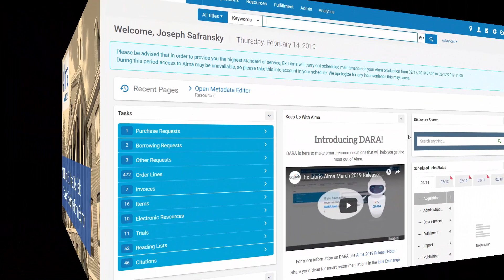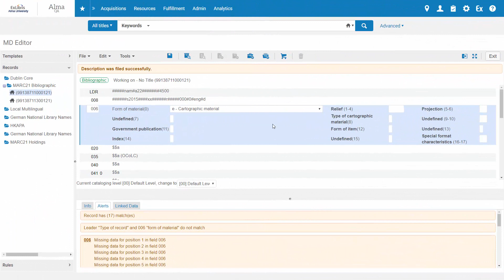Alma March 2019 Release: Metadata Editor - Edit the 006 Field in Context-Sensitive Form Editor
Starting in the Alma March 2019 Release, the form in the Metadata Editor for editing the 006 fixed-length field, corresponds to the form of material described by the field, so you can more easily enter the data specific to that material.